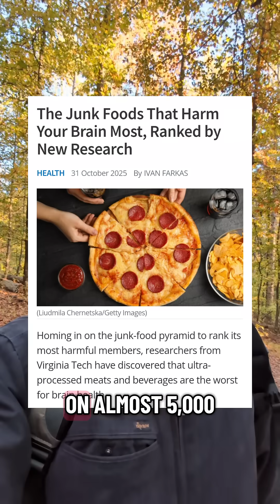New study on the two foods that cause the most cognitive decline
New study on the two foods that cause the most cognitive decline. Let's address the root cause of chronic diseases like type 2 diabetes, cancer, heart disease and Alzheimer's, not just medicate the symptoms. If you have a question please message me, I'd love to talk!